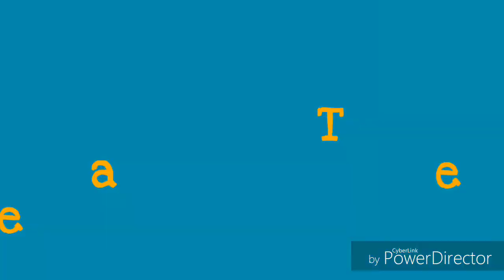Stamford Dog Trainers / New Haven Dog Trainers / 5 Month Old Siberian Husky, Kiska